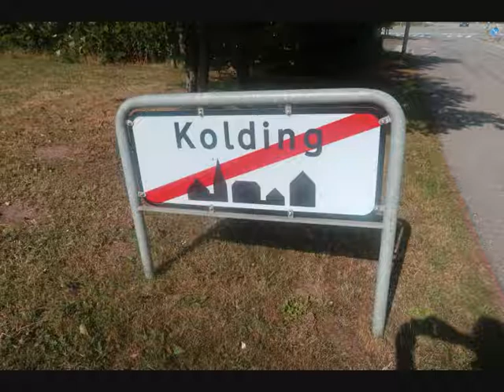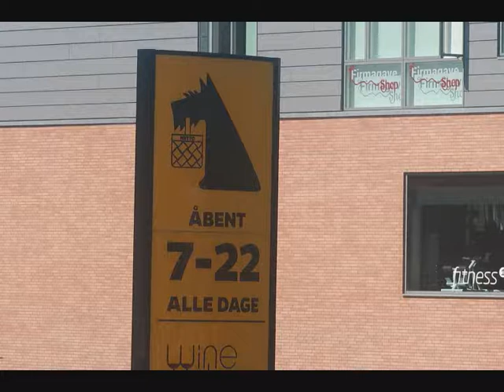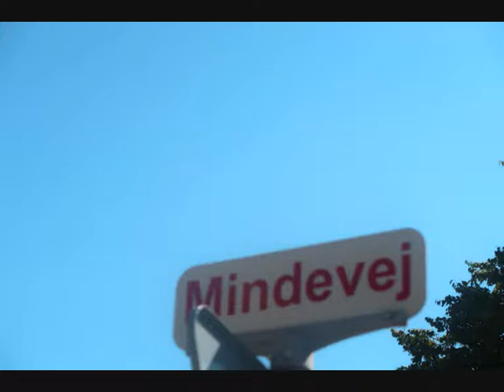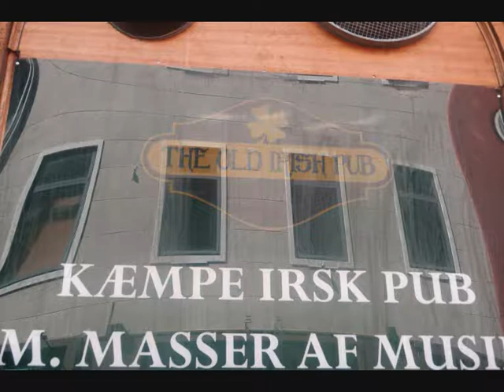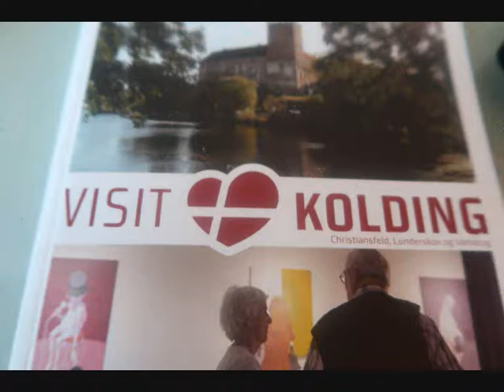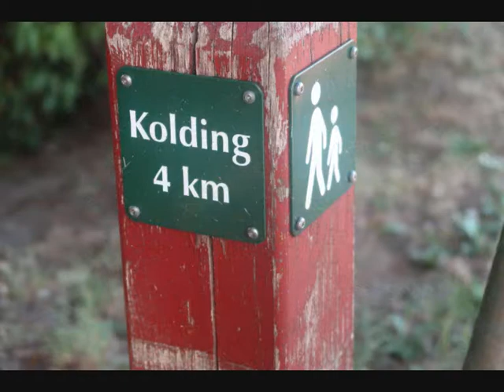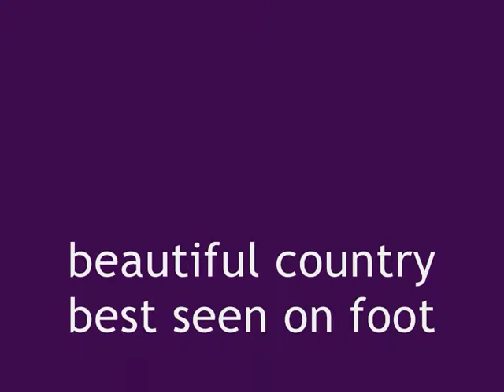denmark (kolding)trip june 2018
my 5 day trip to denmark recently on a work trip its a lovely city well worth the visit and week i was there sun shined every day and heat was fantastic,,good photo taking and walking weather..